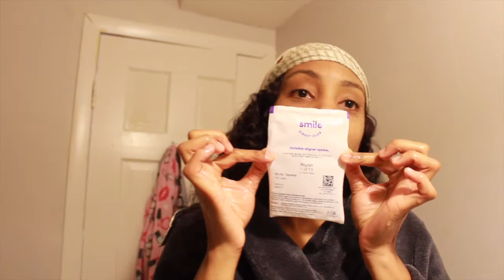Smile Direct Update Overbite/Overjet Tray 7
7/13

6 MORE TRAYS TO GO!!!

Products I Use:

Licorice Root Chewing Sticks
Charcoal Toothpaste
SDC Whitening Sticks and LED Light